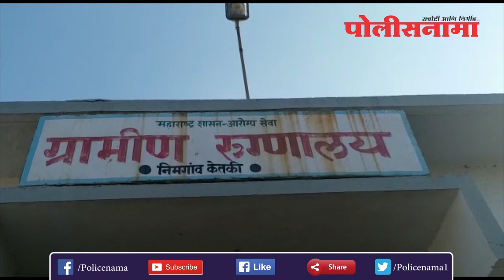इंदापूर : पिसाळलेल्या कुत्र्याने घेतला १४ जणांचा चावा